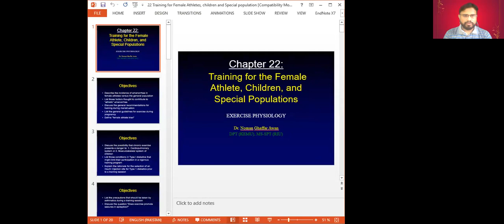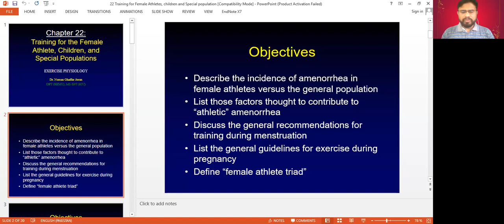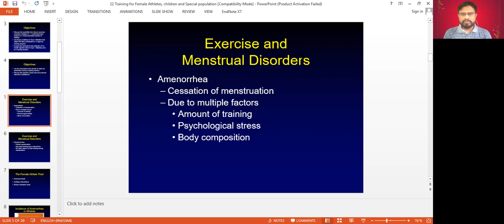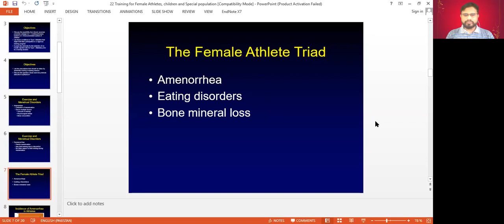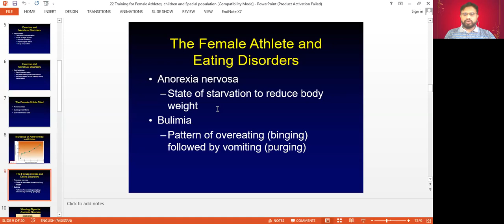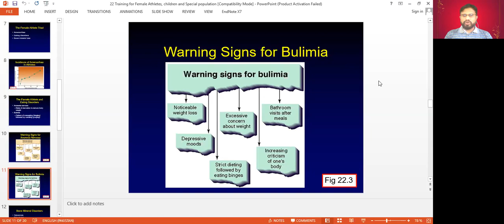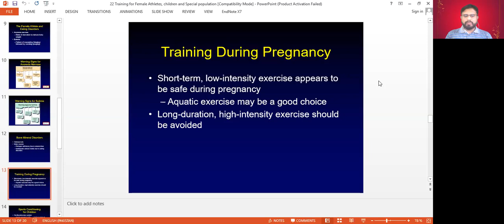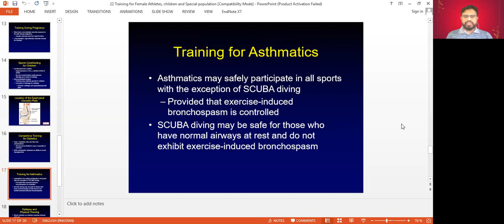Training for Female Athletes, Children and Special Population | Exercise Physiology | Physiotherapy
Knee Pain Treatment | Knee Pain Exercises | Knee O.A | Knee Physiotherapy | Dr. Noman Awan Physiotherapist

Exercises for Low Back Pain | Kamar Dard ki Warzishen | Physiotherapy for Low Back Ache | Dr. Noman Awan

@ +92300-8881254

Dr. Noman Ghaffar Awan
Consultant Physiotherapist
Lecture HCHS
CEO Physio Fortem Physiotherapy Clinic Lahore